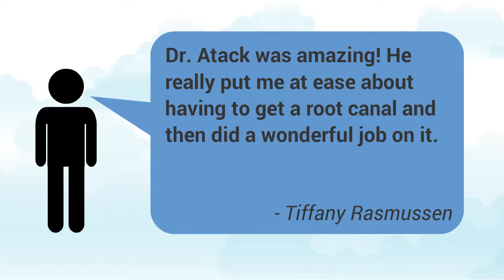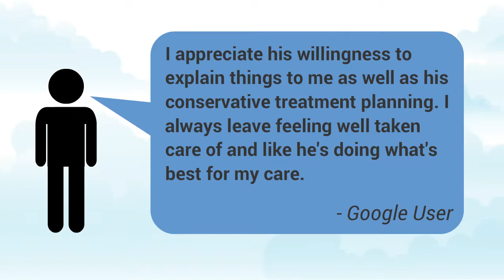Gentle Dental - REVIEWS - Tigard, OR Dentistry Reviews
Reviewed:★★★★★Gentle Dental is a top reviewed Dentistry in Tigard, OR. This video shows some of the excellent reviews and testimonials that have been offered
by their happy clients.(Real reviews by real customers)

For more information you can visit them at:

Gentle Dental
10115 SW Nimbus Ave, Suite 350, Tigard, OR 97223, United States